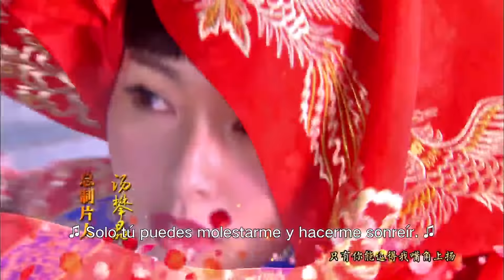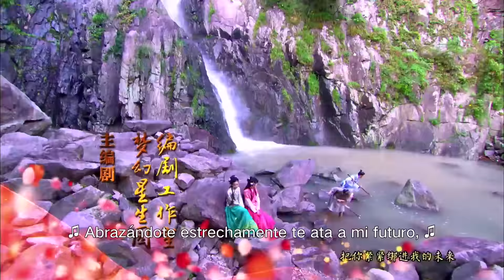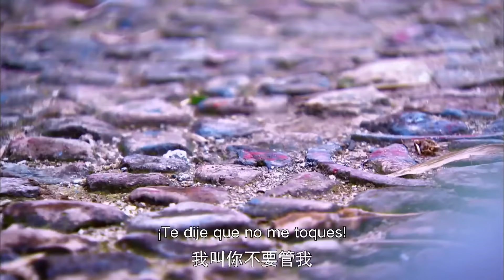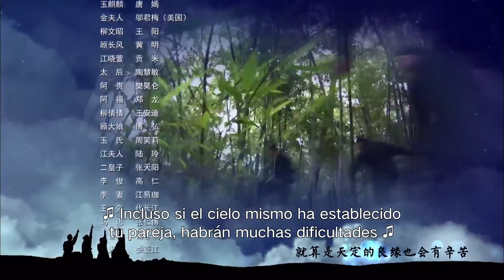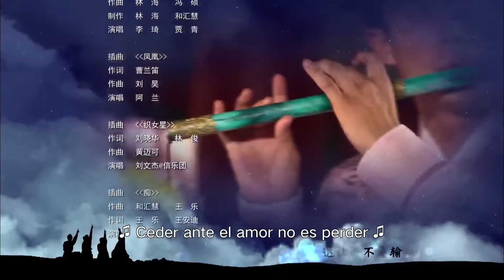【ESP SUB】《Pareja Perfecta》capítulo 42 (Tiffany Tang | Wallace Huo) 金玉良缘【China Zone - Español】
【Descripcíon】
Durante la dinastía Ming, Jin Yuanbao, hijo de un general, está a punto de casarse con Jiang Xiaoxuan, hija de Jiang Ge Lao. Pero Jiang Xiaoxuan huye del matrimonio por amor.
Para ayudar a su madre adoptiva a encontrar a su hijo,Yu Qilin intenta infiltrarse en la familia Jin, pero inesperadamente se convierte en la novia de Jiang Xiaoxuan y se casa con la familia Jin.  No es fácil para ella estar al tanto de la vida de la aristocracia y hace muchas bromas.